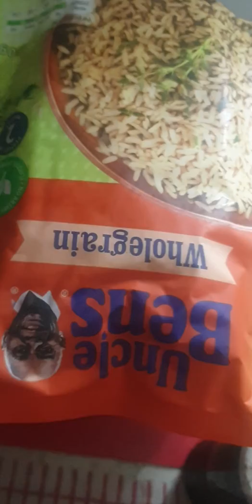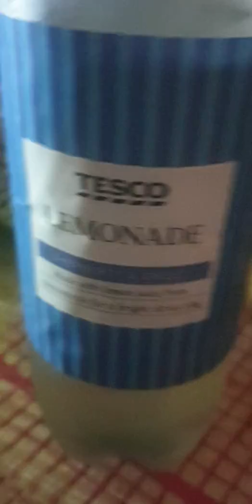Making a Prawn & Courgette Curry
Hope you Enjoy watching thanks xxx